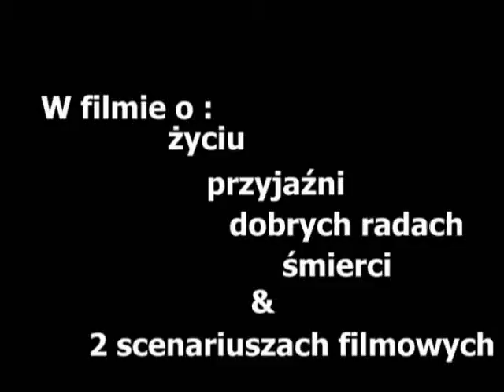żywot człowieka niespełnionego - zwiastun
Zwiastun nowego filmu Greenie Pictures.